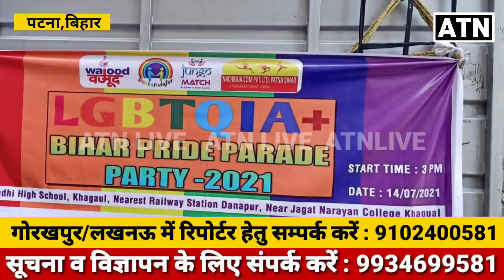थर्ड जेंडरो ने बिहार मे यह क्या कर दिया,देखे स्पेशल रिपोर्ट!!ATNLIVE.IN